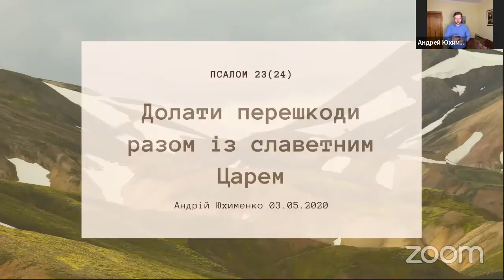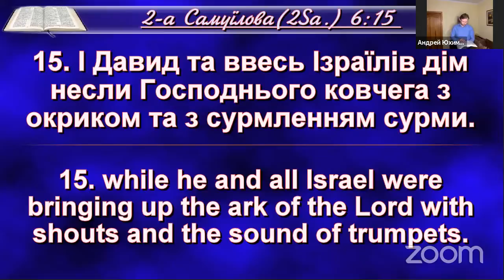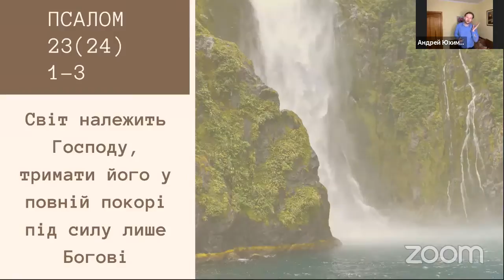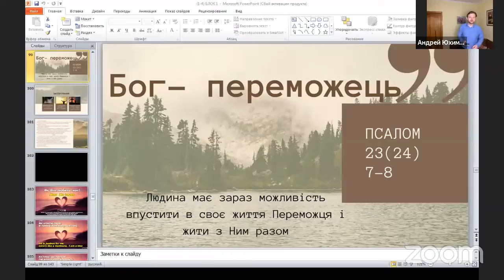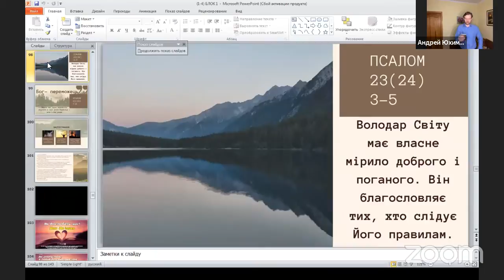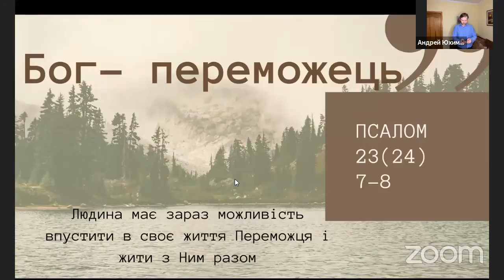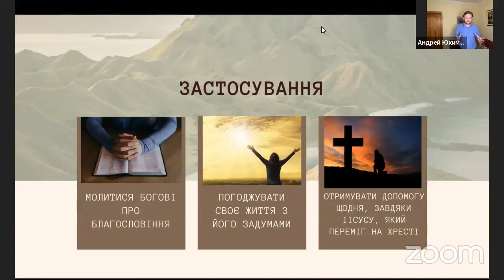2020-05-03 Долати перешкоди разом із славетним Царем (Пс. 24 та ін.) Проповідь. Андрій Юхименко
Зібрання 03.05.20
Чому ми неспроможні остаточно підкорити світ та самостійно облаштувати своє життя? Щойно нам здається, що ми все добре облаштували, виникає щось, що руйнує наш «рай». Як це пов'язане з істиною про Боже всевладдя? Як жити зі Всемогутнім Богом і долати всі перешкоди разом з Ним? Кого благословляє Володар світу?

Використовувані уривки Біблії: Пс. 24, 2 Сам. 6:14-15